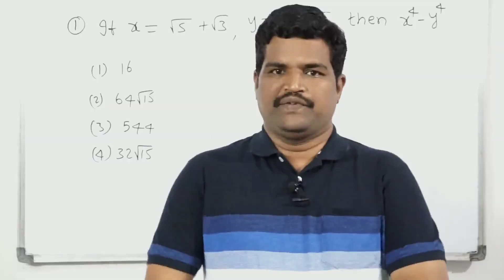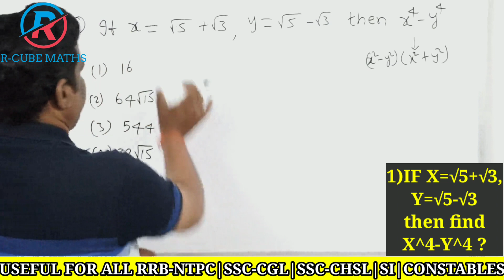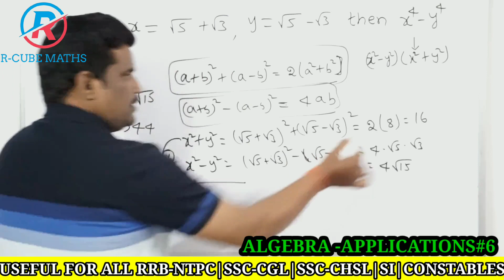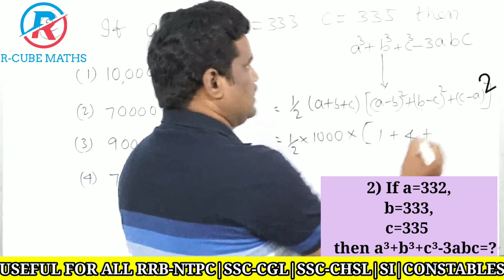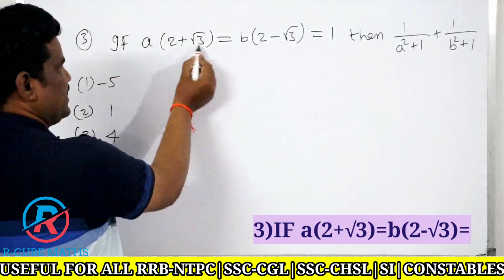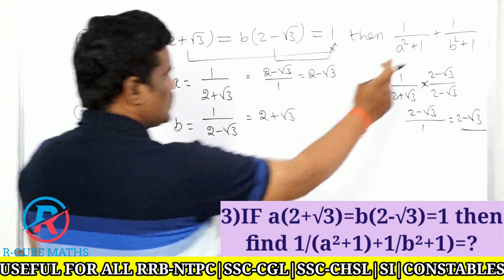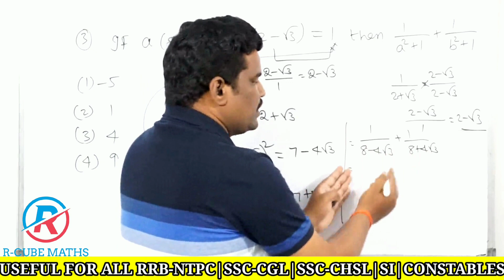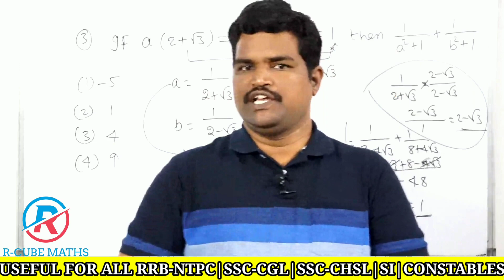ALGEBRA |బీజగణితం#6|APPLICATIONS|Shortcuts|Tricks|RRB|SSC|SI|CONSTABLES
Providing applications on ALGEBRA WITH SHORT CUTS, TRICKS, WHICH ARE USEFUL FOR ALL COMPETITIVE EXAMS LIKE RRB, SSC, SI, CONSTABLES, DSC... etc